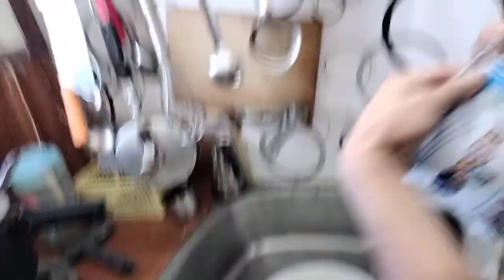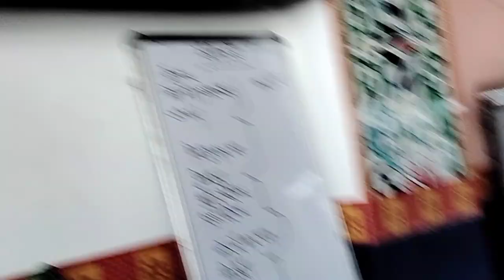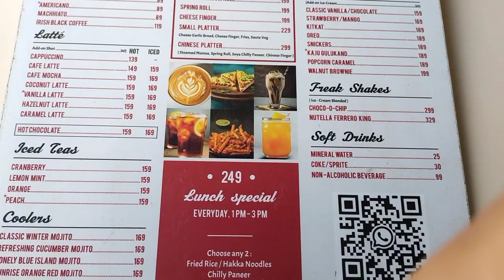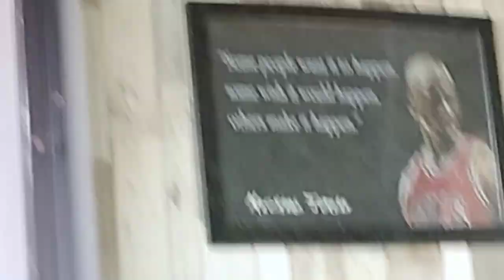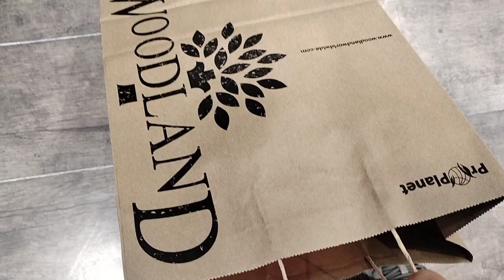MONKS SHOPPING|| and delicious dinner with brothers.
In this video, I will be going with my brothers for winter shopping , we had lots of fun and joyous @JigmayWangyal2020